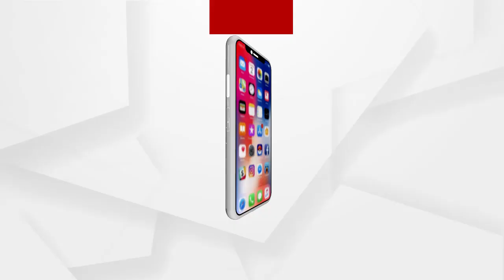ଲିଙ୍ଗରାଜ ମନ୍ଦିରର ସେବାୟତ ନରସିଂହ ଖୁଣ୍ଟିଆଙ୍କ ସହ ସ୍ଵତନ୍ତ୍ର ସାକ୍ଷାତକାର......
ଏକାମ୍ରକ୍ଷେତ୍ରର ଉନ୍ନତିକରଣ କାର୍ଯ୍ୟର ସ୍ଥିତି ସମୀକ୍ଷା କରିବା ପାଇଁ ଆସିଥିବା ମୁଖ୍ୟମନ୍ତ୍ରୀ ନବୀନ ପଟ୍ଟନାୟକଙ୍କ ସହ ସିଧାସଳଖ ଆଲୋଚନା କରି ଲିଙ୍ଗରାଜ ମନ୍ଦିର ଆଇନ ଆଣିବା ସହ ବିଭିନ୍ନ ଦାବୀ ଜଣେଇଥିବା ବ୍ରାହ୍ମଣ ନିଯୋଗ ସେବାୟତ ନରସିଂହ ଖୁଣ୍ଟିଆଙ୍କ ସହ ସ୍ଵତନ୍ତ୍ର ସାକ୍ଷାତକାର.